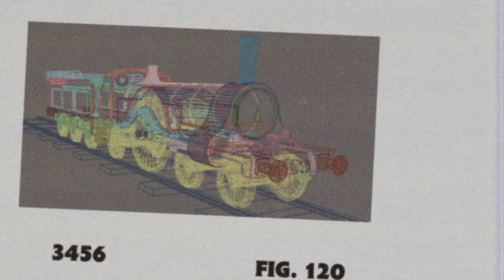promocontent.mp4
An 2006 Video.

(Inspired: Greenio and TTTE Archives)

Every copy of Thomas is personalized